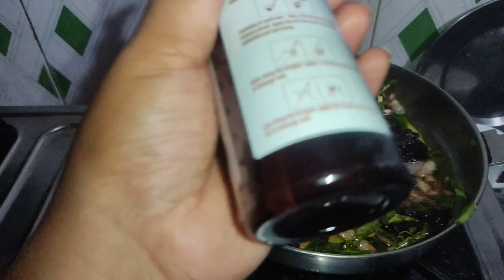Magical Hair oil change